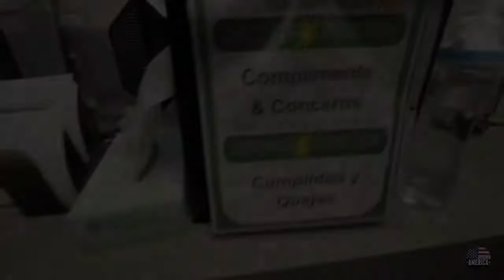1st Amendment Audit Snowflakes Meet Female Auditors Compilation Vol 1 1